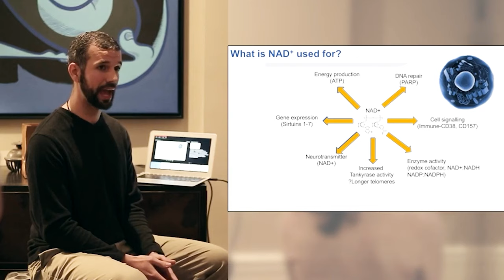The hidden source of better mental health: the endocannabinoid system; what it is & how CBD can help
Dr. Hyla Cass is a psychiatrist and pioneer of integrative health and functional medicine psychiatry, author of several popular books including Natural Highs, 8 Weeks to Vibrant Health, and The Addicted Brain and How to Break Free. In this striking interview, she outlines the ways we can recover from mental health issues (PTSD, depression, anxiety, PMS, poor memory) by using CBD to support the endocannabinoid system. She explains what the endocannabinoid system is and why it is so central to our mental health, and describes the ways CBD replenishes endocannabinoids to provide successful, sustainable and natural recovery from mental health symptoms.

Learn about:
- Why natural alternatives to psychotropic medication (psychotherapy, nutrition, neurofeedback and CBD) provide more sustainable and effective treatments for mental health issues
- What the endocannabinoid system is, how it works with the parasympathetic nervous system, and why it is so vital to our mental health
- Ways the endocannabinoid system impacts GABA (calming), 5-HT/serotonin (happy) and dopamine (motivation, reward) receptors, and why it dictates our mental health
- The causes of endocannabinoid deficiency (stress, genetics, infections, poor nutrition), and why it can lead to any mental health symptom (PTSD, depression, anxiety, PMS, poor memory, ADHD, migraines, chronic pain)
- How CBD can replenish endocannabinoid levels to heal mental health symptoms
- Why cannabis should never be used as a form of CBD; safe and legal sources of CBD; how much to take and for how long
- How CBD can be used to counteract drug reactions, anxiety and psychotic episodes, and support withdrawal from psychiatric medications